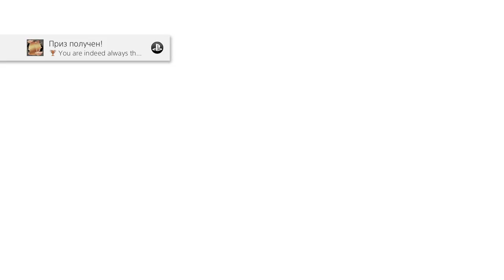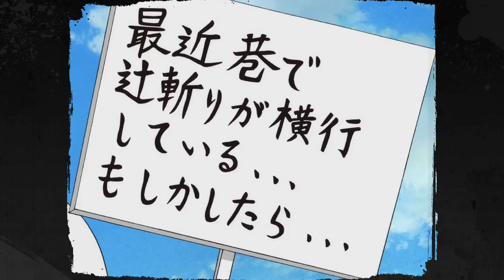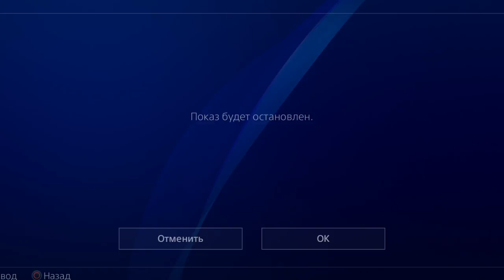Gintama Rumble (English ver) - Walkthrough part 1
Well guys im back with gintama ps4 game Gintama Rumble (English ver) - Walkthrough))). I hope you enjoy gintama rumble gameplay as im. This is my first gintama game so i don t know who is who)). But oh well i try anyway gintama rumble ps4 because its like dynasty warriors game which i love. If you liked my walkthrough please support channel.